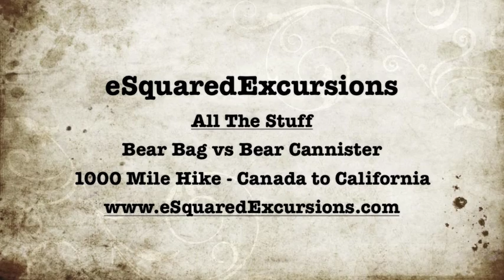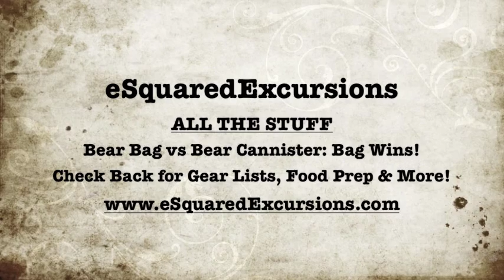PCT Gear Prep: Bear Can vs. Bear Bag on Pacific Crest Trail 70 day hike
We are Emilie & Ellie, known to many as E Squared, two girls on an adventure of a lifetime. After selling our business in Minnesota and moving all of our stuff across the country to Emilie's parents attic, we are ready for our first adventure! Follow us as head out for a 1000-mile hike from Canada to California on the Pacific Crest Trail, going southbound.

We are hiking 70 days. Where shall we store our food away from the wild animals? Bear Canister vs Bear Bag... watch to see which one wins out!

Are you hiking the PCT? Have you hiked the PCT? Looking for advice, tips, etc...? Comment, message us, start a conversation!